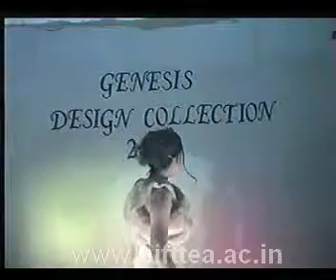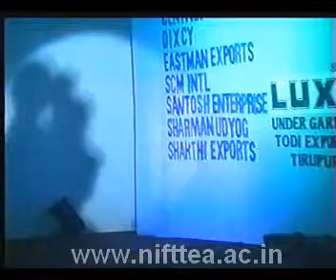NIFT TEA Fashion Show 2001 Part 10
NIFT TEA College of Knitwear Fashion